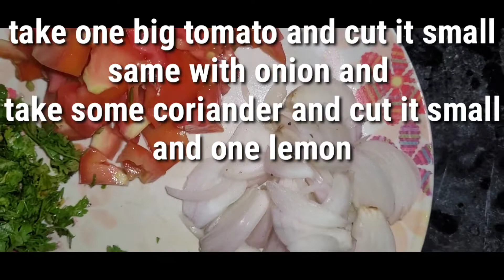Tasty😋😋 easy to make bombil🐟🐟 curry recipe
Hi guys I am pooja and today there is video of bombil curry very tasty and east ti make and thanks guys for your support and please share-like and subscribe my channel 😊
bombil curry
easy to make
very tasty to eat